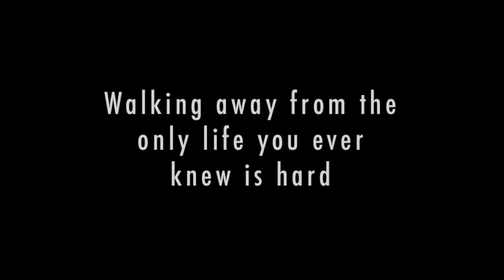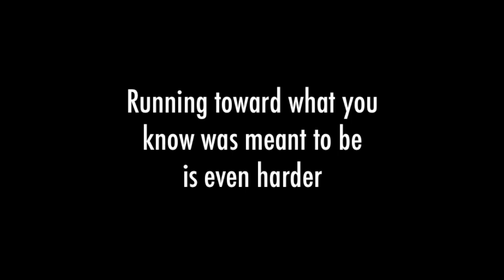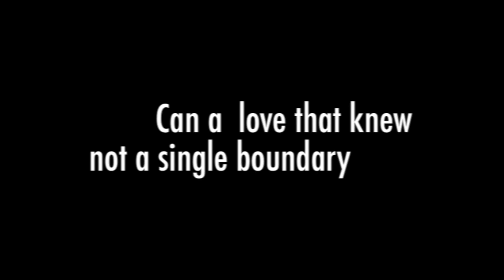Pulse by Gail McHugh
How do you keep existing when your heart is so splintered, so completely torn to shreds, your pulse is fading?

You're...broken. How do you move forward when every breath is nothing more than a constant ache? Living becomes an insidious reminder that you threw away the single largest part of yourself. Your...soul. No amount of distraction can pull you from the torture of losing your...life.

Now that Emily Cooper has walked away from her first love, she finds herself running toward her only love. Unraveling fast, but clinging to hope, Emily risks all she has left on the man that has consumed her every thought and dream since the day they met. Will Gavin take her back? And if so, will their reunion be a collision of two hearts destined to complete one another and rekindle a love that knew no boundaries? Or will scars from their past rip open, tearing slowly at what each of them was meant to be? Can fate, the ultimate game changer, mend the shattered road it laid out from the start?

Tick-Tock...